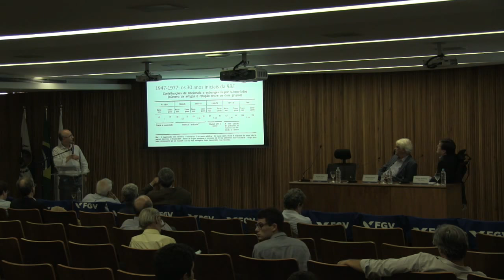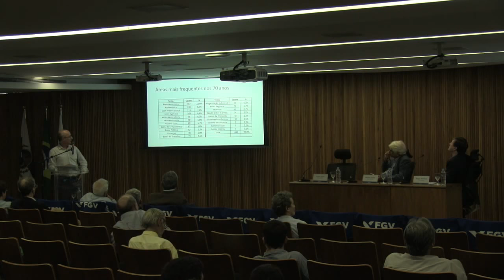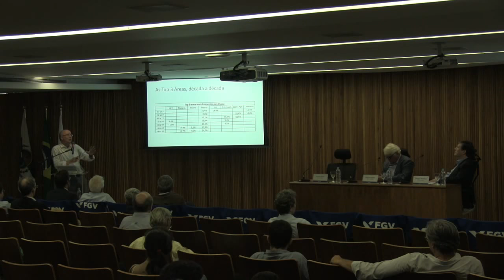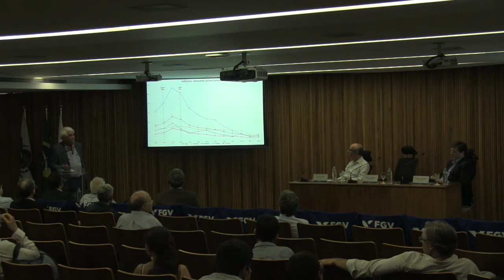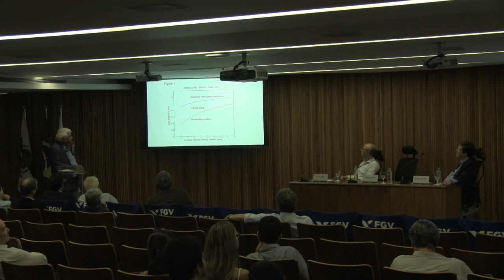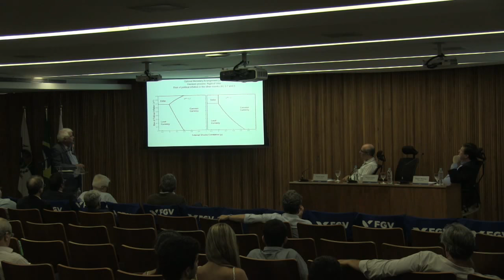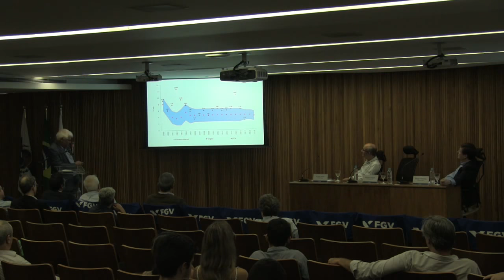Macroeconomics with Fiscal Fragility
O professor Aloisio Araújo vai ministrar a palestra "Macroeconomics with Fiscal Fragility", dia 26 de março, das 17h às 19h, no auditório do 12º andar da FGV.